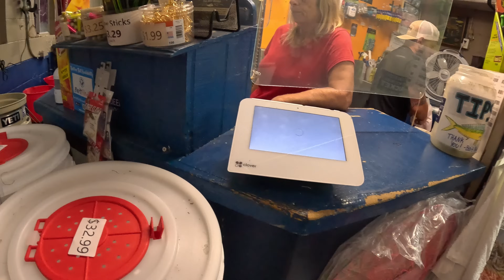THIS Sea Wall is STILL LOADED! Corpus Christi Bay TX Fishing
In today's video we launch the Hobie Outback and fish deep structured areas in Corpus Christi Bay, TX for Speckled Trout. Using live shrimp from Bait Bucket, bait shop in Corpus Christi, TX we targeted deep ledges which proved to be highly productive for catching good numbers of Speckled Trout during summer patterns.